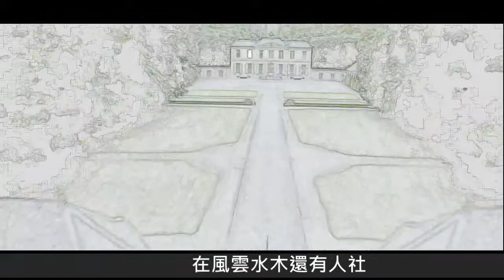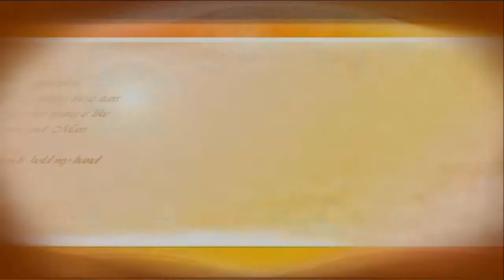音創期末作業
ECON
詞:王聖典9972242
曲:賴時予9972124
唱:李耿志9972119
吉他:林嘉鴻9972123
鼓/影片:王雋凱9972207

詞
風吹來了 楓林小徑 落葉的蕭瑟

雨驚醒了 相思湖裡 撫翅的天鵝

梅園花謝了 初結的梅果有些青澀

還是到了 互相道著 別離的時刻

眼裡多了 模糊視線 深刻的溫熱

鐘聲迴盪著 在風雲水木還有人社

我們說好了 要再築夢想的城

承載著回憶的列車 在腦海緩緩駛著

還有點不捨 能不能把時間暫停在這一刻

未來沒有人能預測 過程也許充滿波折

但無論如何 都要記得 當初眼裡的那份

清澈

汽笛聲響起了 催促著我們啟程

前方的道路還有無限可能

再一起寫出更璀璨的人生